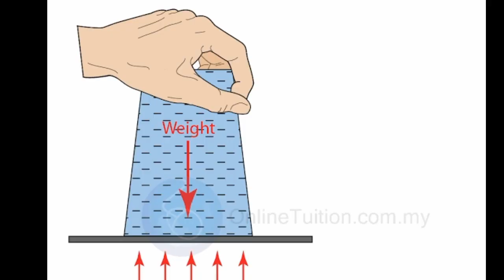कुर्सी में ये होल क्यो होता है?🤔| Interesting Facts | Guinness Book | Facts in Hindi